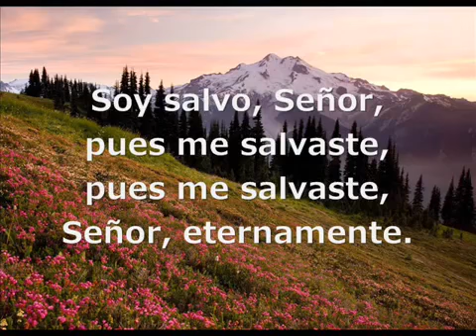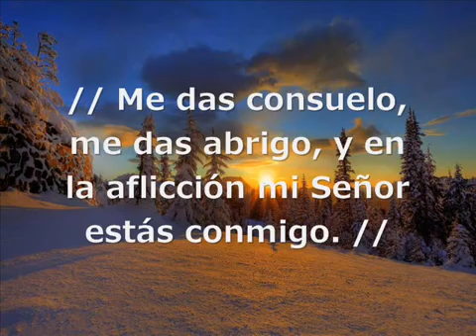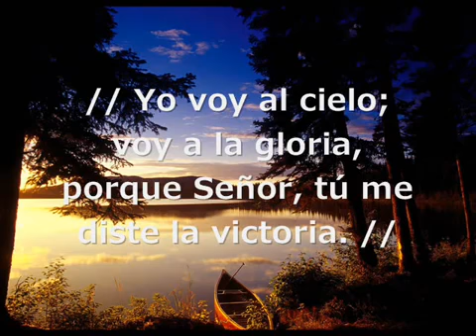Yo Vivo Señor, Porque Tú Vives Vocal